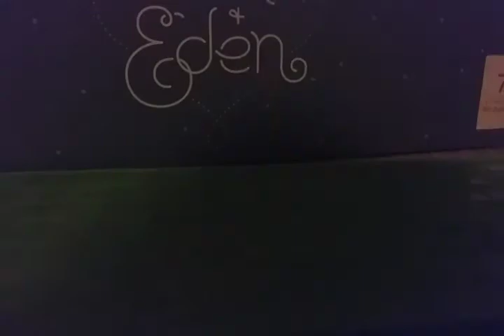Murder mystery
None of them